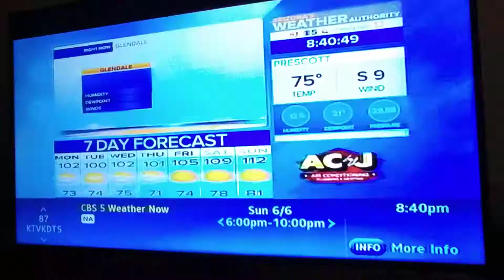(8549) 7 DAY FORCAST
CBS 5 Weather Now